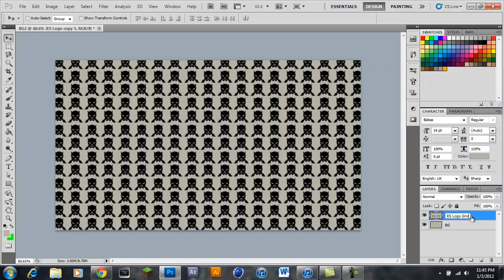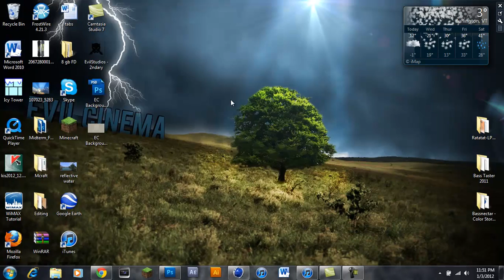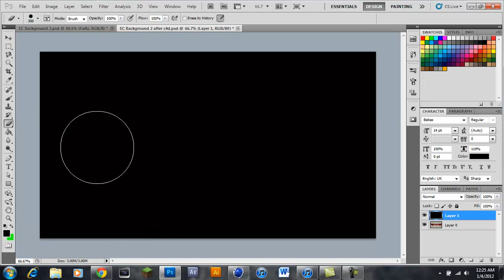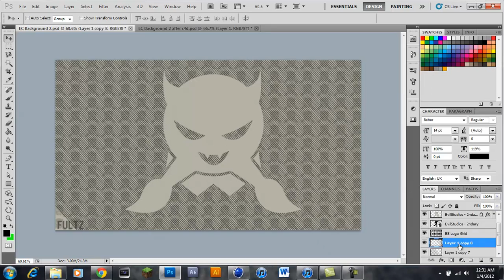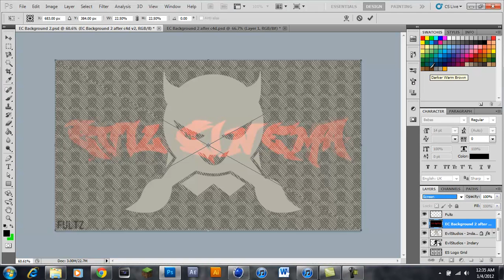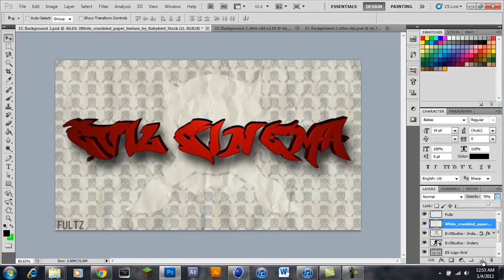Speed Art 4 | Fultz (Evil Studios Entry)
Didn't turn out how I had hoped, but oh well :\ If you were paying attention, there are like 5 final versions of this and they can all be found here -